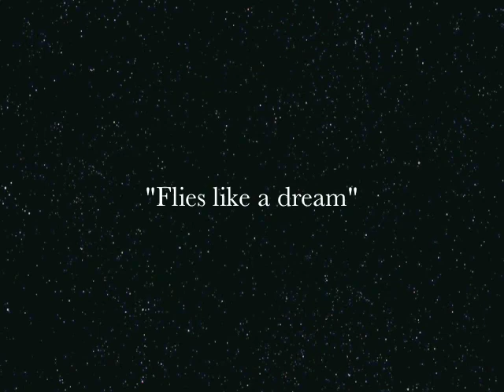PA Ultimate... Flies Like A Dream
RC pilot Michael Wargo flies Extreme 3d with Precision Aerobatics Ultimate AMR